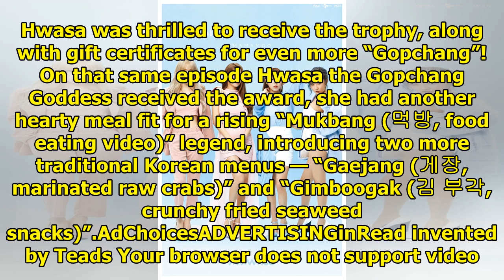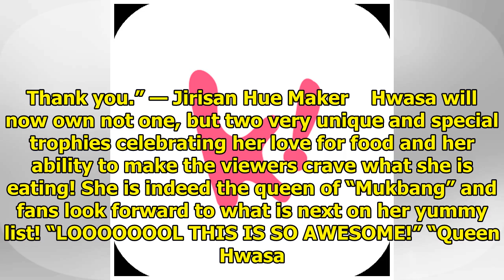MAMAMOO’s Hwasa Wins Awards And Praise For Promoting Korean Food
MAMAMOO‘s Hwasa sold out “Gopchang (곱창, cattle intestines cooked similar to chitterlings)” all over ...